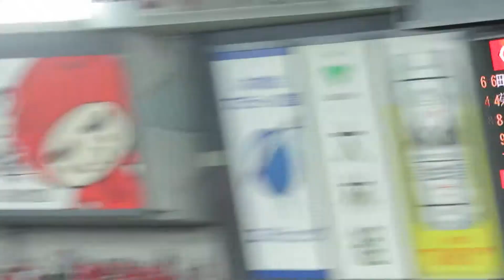H29.07.26 9回表 2死1・2塁 西川 四球 広島×巨人 京セラ